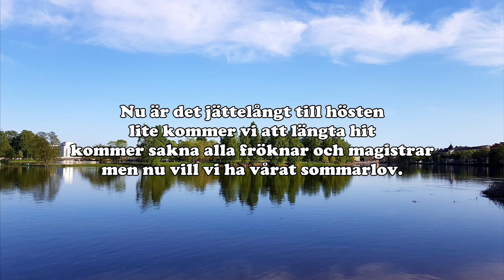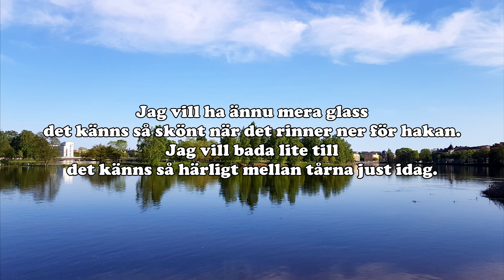Glasslåten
Originallåten är skriven av Arvingarna och texten är skriven av Daniel Rinnemo och Mattias Hansson. Delar av originaltexten finns kvar så där vill inte glömma att ge cred till Arvingarna.